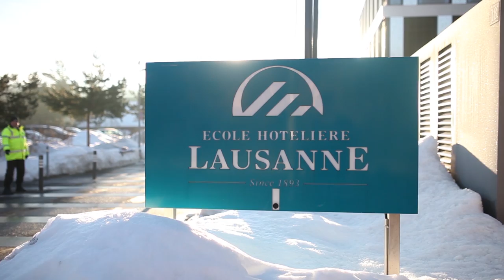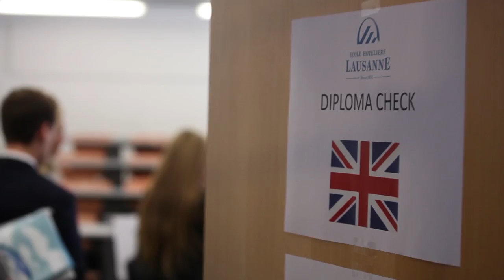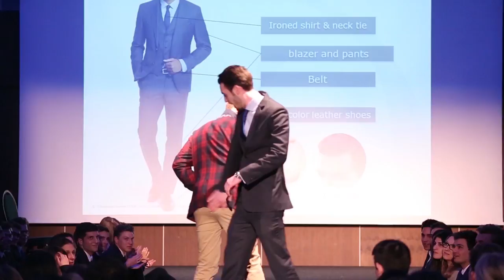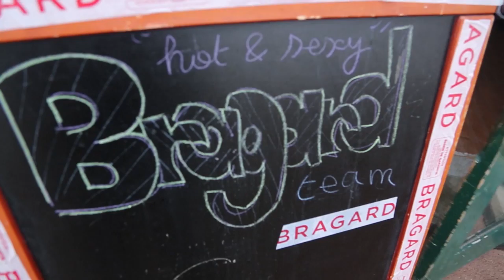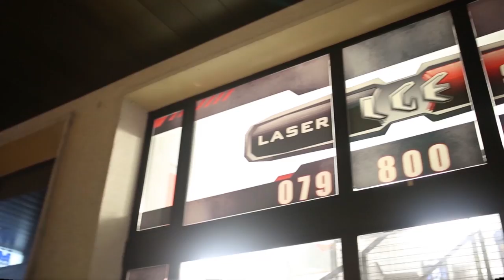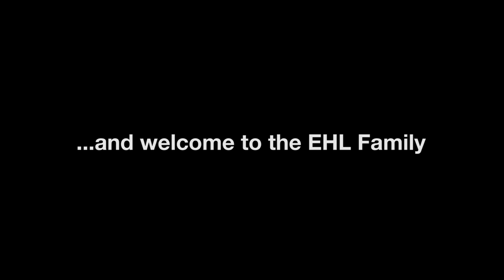EHL Intro Week February 2015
In February 2015 the Ecole Hoteliere de Lausanne welcomed 310 new students to their Bachelor Programme. This is the video of their introdcution week with activities in and around the campus, getting to know EHL and Switzerland...

Created by students for students

Tracklist:

Jungle - Busy Earnin’

OneRepublic, Alesso - If I Lose Myself (Alesso vs One Republic)

Andhim - Boy Boy Boy - Radio Edit

Mark Ronson feat. Bruno Mars - Uptown Funk

Galantis - Runaway (U & I)

LP - Into The Wild